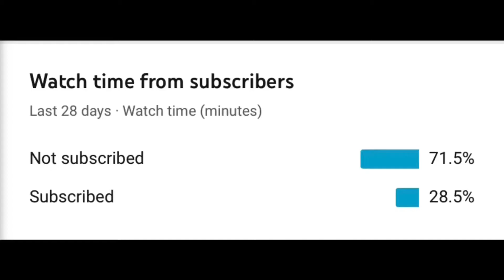All Gold Challenge!